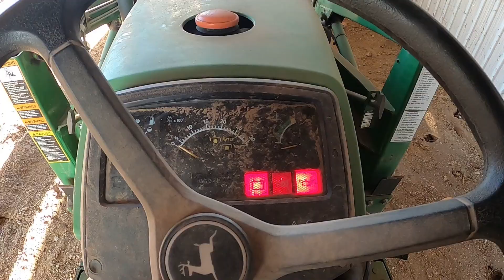RANCH WORK | EP. 01 BREAKING GROUND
Starting to get some work done at our buddies ranch.